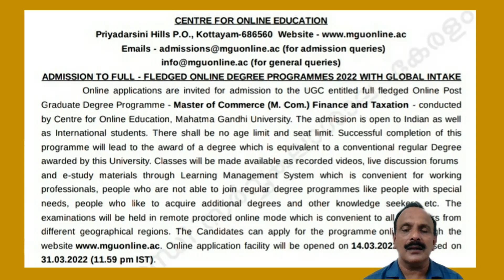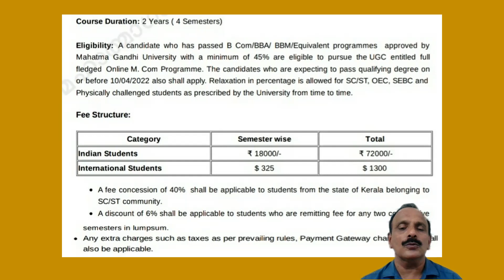UGC Approved Online M.Com Admission 2022 in Mahatma Gandhi University, Kottayam - No Age Limits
മഹാത്മാഗാന്ധി യൂണിവേഴ്‌സിറ്റിയിൽ ഓൺലൈനായി
M.Com.Finance &Taxation
Last Date to Apply : 31st March 2022